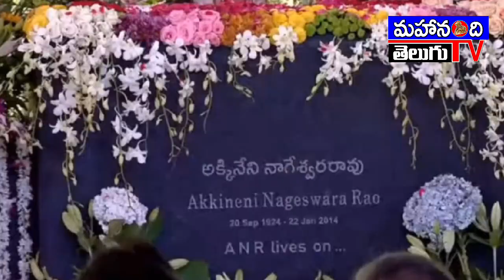AKKINENI 100 YEARS BIRTHDAY VEDUKALU, mimicry chesina brahmanandham